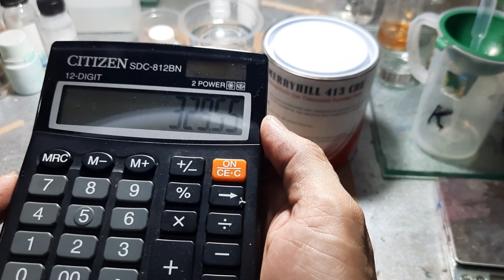Membuat balok transparant dari Resin Super Bening Merryhill 413 CRE dengan penambahan UV Protection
Penambahan UV Protection pada resin polyester sangat penting supaya bisa memperlambat efek menguning pada resin polyester yg di sebabkan sinar Ultraviolet

Pemesanan  Resin Super bening Merryhill 413 CRE , UV Protection dan kelengkapan lainnya bisa menghubungi WA Alensy Wooden 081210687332 atau bisa juga mengunjungi FB Alensy Wooden